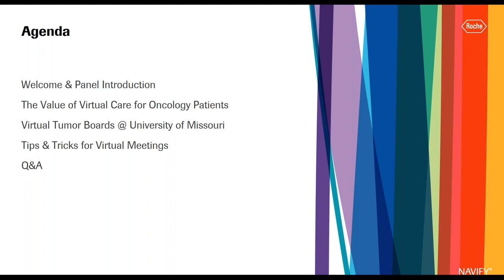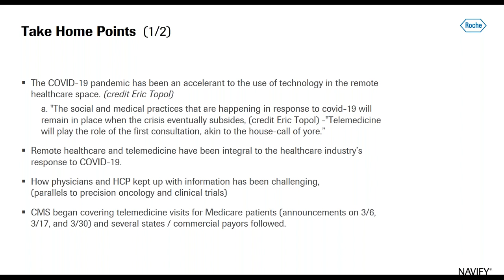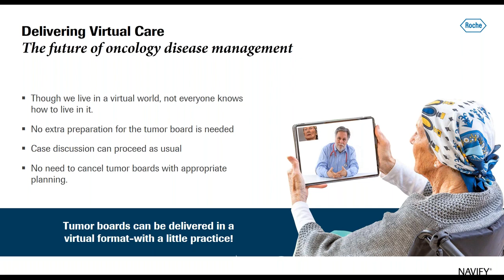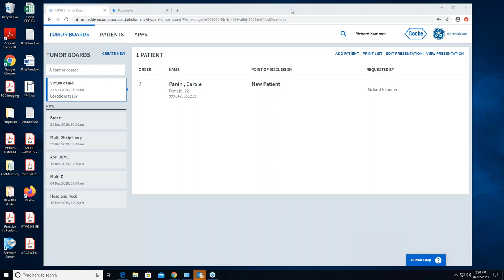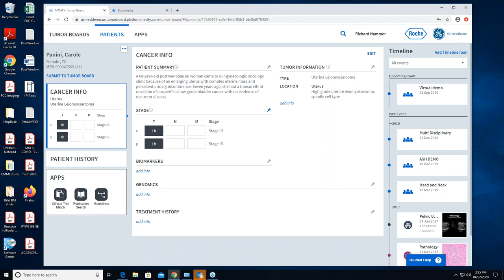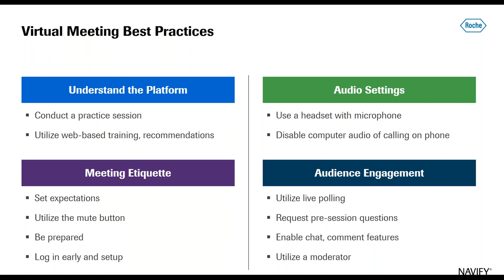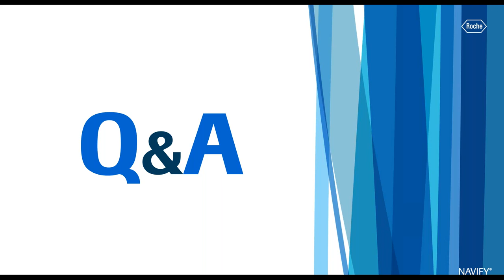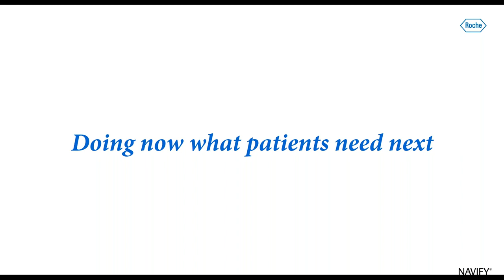Delivering Virtual Care—The Future of Oncology Disease Management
Watch top cancer care specialists discuss virtual tumor boards as part of healthcare business continuity planning.
MC--04433